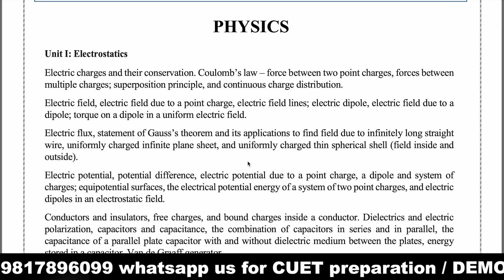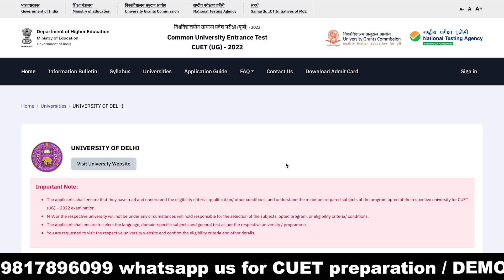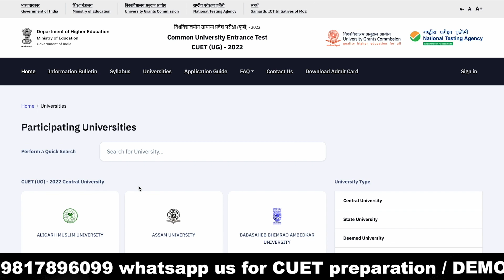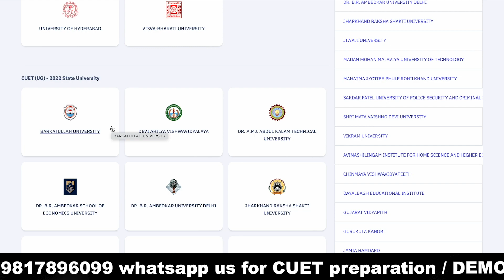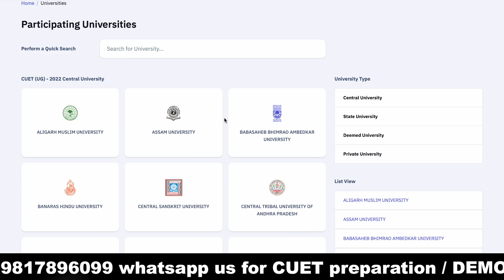Most important video on CUET 2023 | latest syllabus and eligibility for ALL UNIVERSITIES 🔥🔥🔥